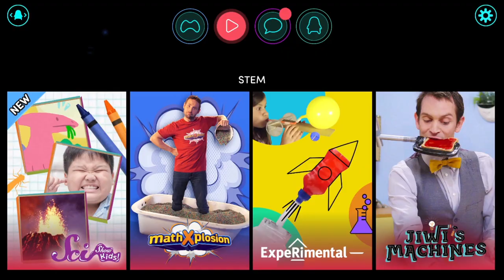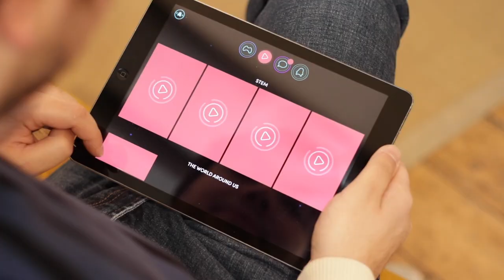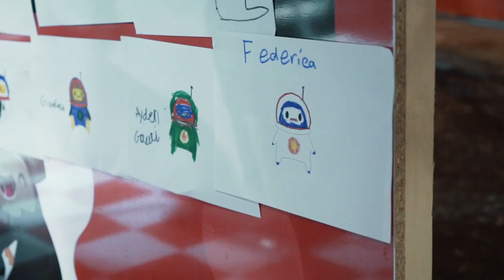Azoomee's success with Vodafone Malta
Tomorrow Street's portfolio company Azoomee recently partnered with Vodafone Malta. Listen to Sonia Hernandez, CEO Vodafone Malta talk about the Edtech platform and their success.